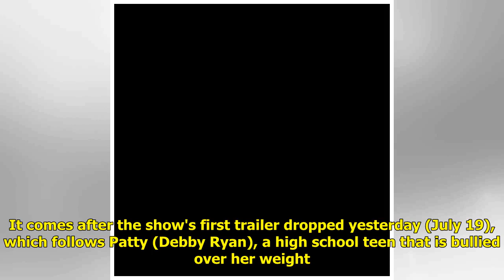New Netflix series Insatiable faces viewer backlash for 'fat-shaming'